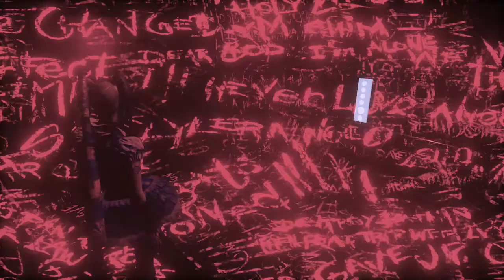Harley Quinn Story Pack First Run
Hehe first time playing as Harley lol, sorry for the one death